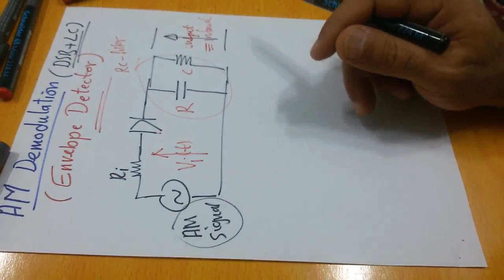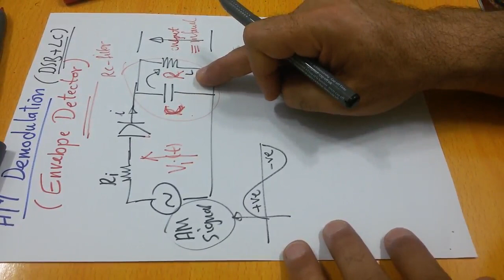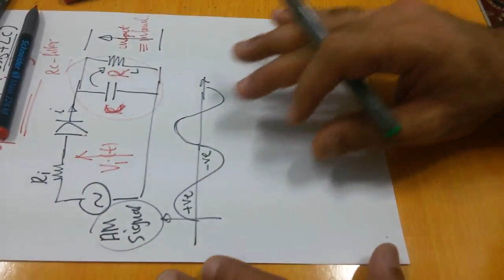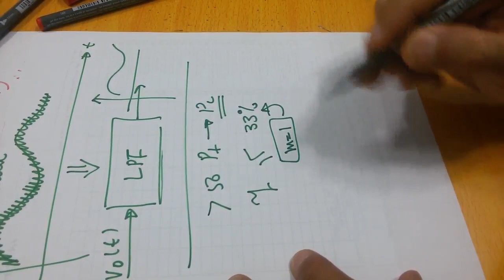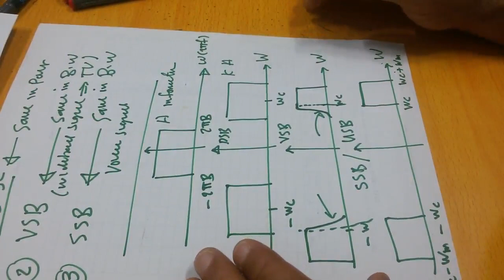Modulation 13: ِDetection of AM (DSB+LC) signal AM (DSB+LC) طريقة كاشف الغطاء لكشف أشارة أل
طريقة كاشف الغطاء لكشف أشارة أل (AM (DSB+LC بأستخدام دايود بالتوالي مع RC  فلتر